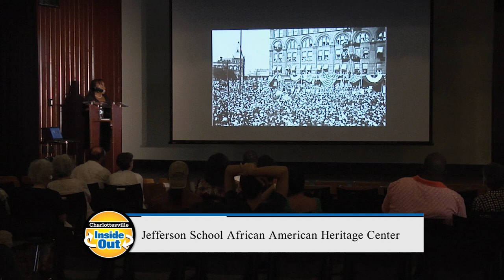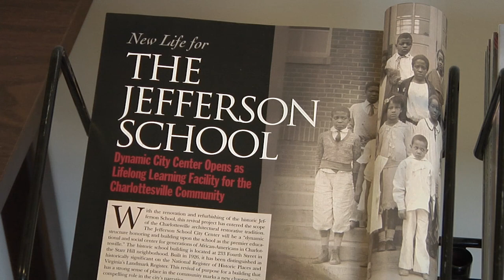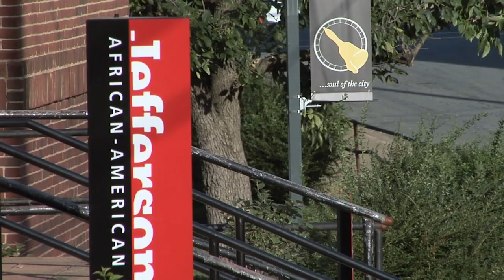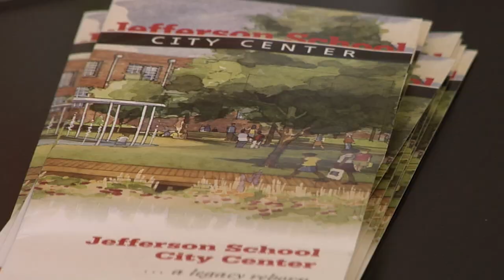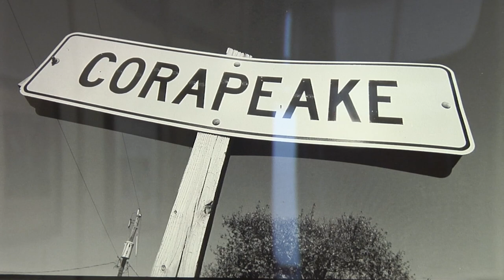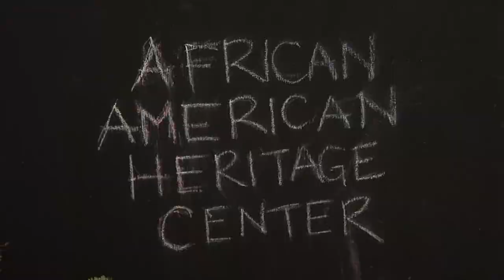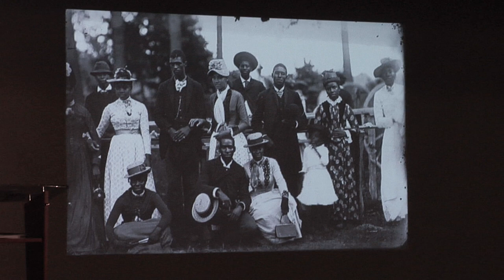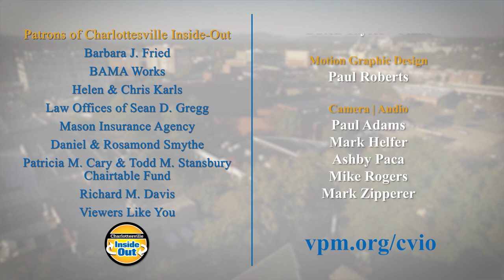Jefferson School's African American Heritage Center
Stop by and visit a Center whose mission is to honor and preserve the rich heritage of the African American community of Charlottesville and Albemarle.

Aired: 01/23/14